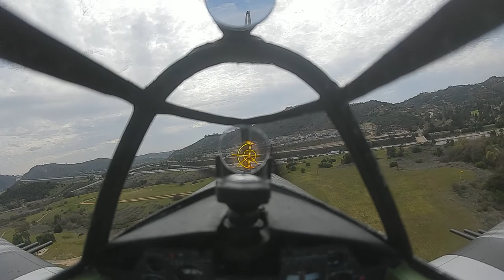Scale FPV FMS 1500mm FPV P-47 reflector gun sight. Scale FPV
FMS P-47 1500mm with working reflector gun sight and DJI.